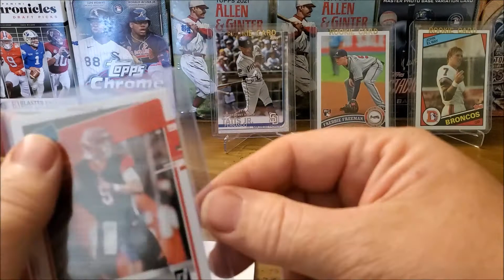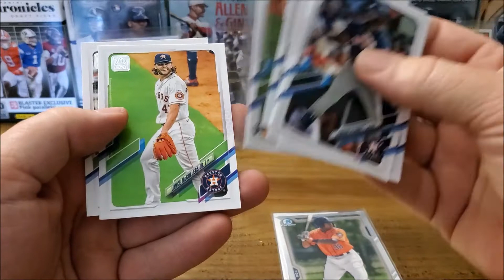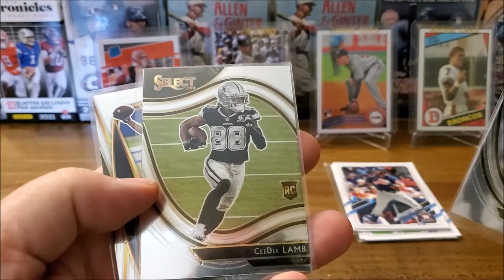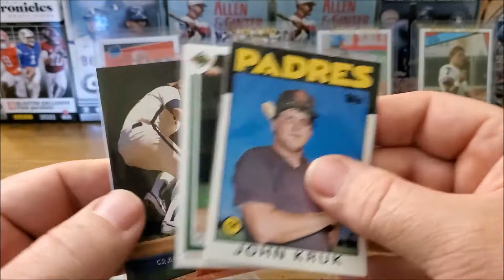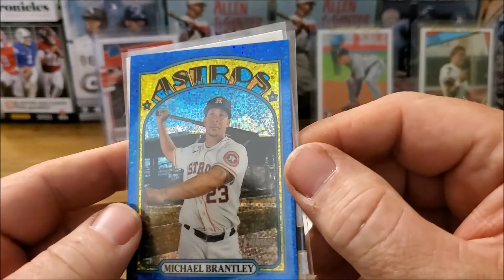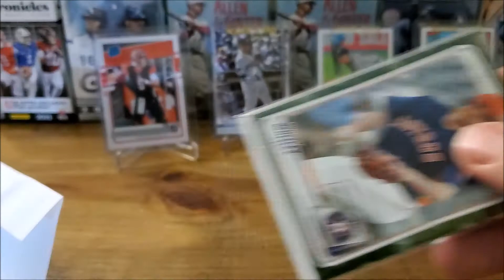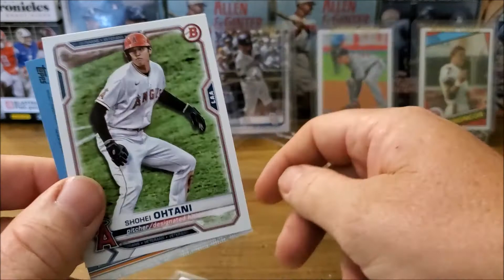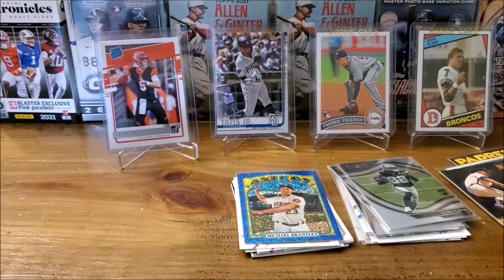Monday Mail Day! Sports Card Hunting! Baseball, Football, Basketball Trades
Welcome to Mail Day Monday! Watch as MommaComics and I open our sports card trades from the previous week! Baseball, Football, Basketball Cards!